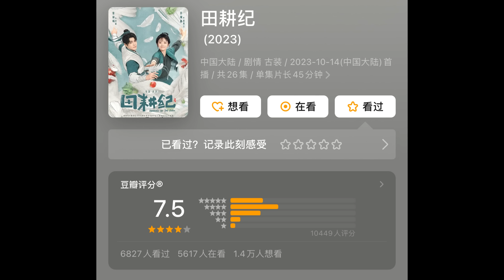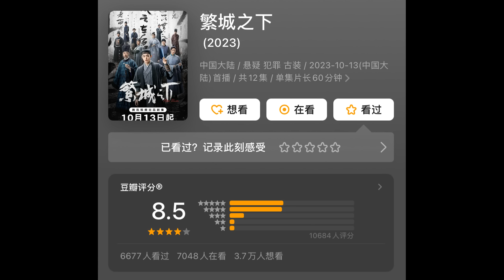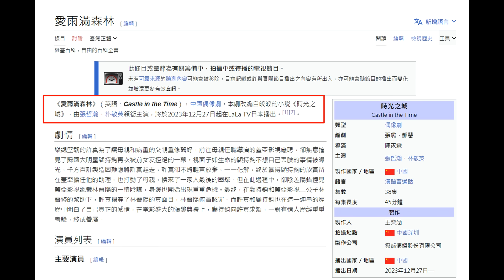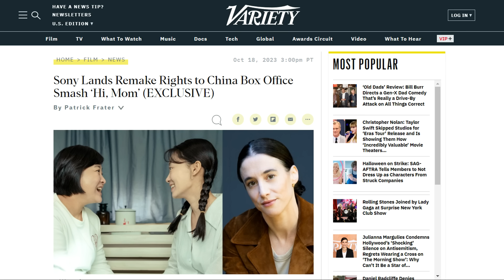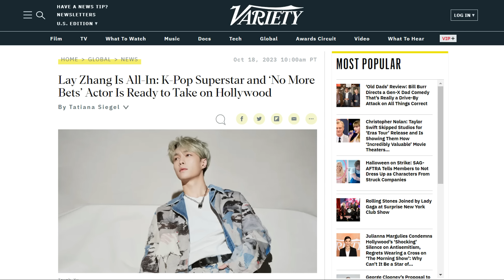Opening ratings: Scent of Time, The Heart, Ripe Town/ Zhang Zhehan's Castle in the Time to air?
THE RUNDOWN:
Drama updates
0:53 Premiere dates: Blooming
2:00 Opening DB rating: Tiger and Crane, Scent of Time, Romance on the Farm,The Heart, Ripe Town
3:55 Zhang Zhehan's Castle in the Time to air?

Film updates
5:37 Hi, Mom gets Hollywood remake

Celebrity updates
7:35 Lay Zhang read to take on Hollywood
8:25 Scent of Time meet and greet
9:30 Top 10 dramas of the week